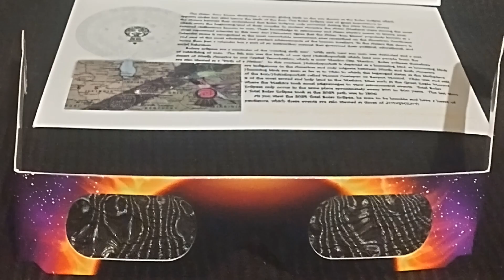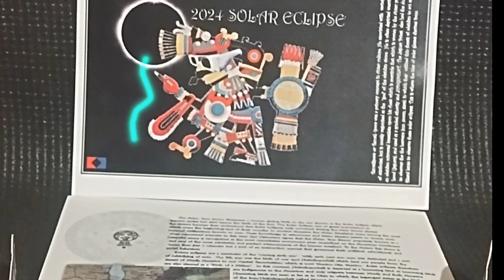The 2024 April 8th Solar Eclipse is Upon us!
Tap in with me today to shop with your Local Levites today! If you need your Solar Glasses we got them!